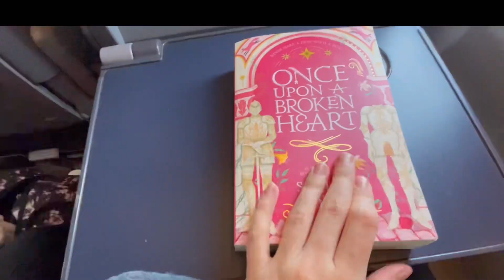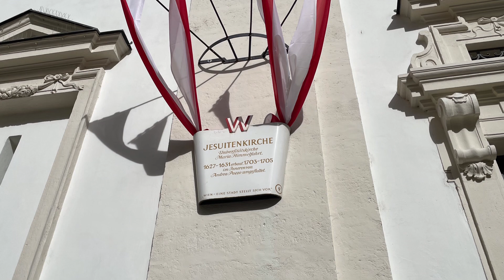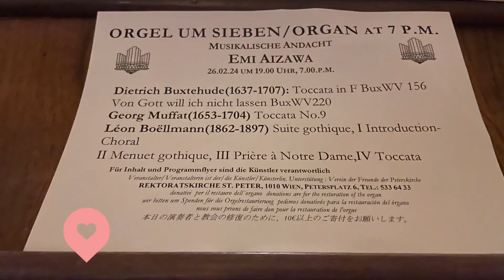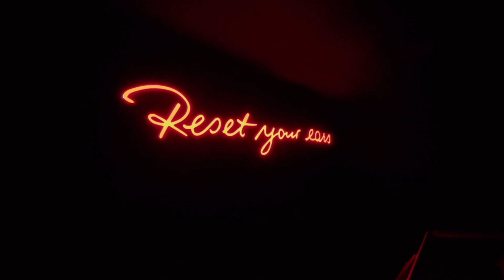Vienna, Austria Vlog 🇦🇹 48 hours trip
I went on this trip with my family, and we enjoyed the city of Vienna. The architecture was splendid, and the food was delicious. I wish we had more time to visit everything, but it was still a fantastic trip 🇦🇹❤️